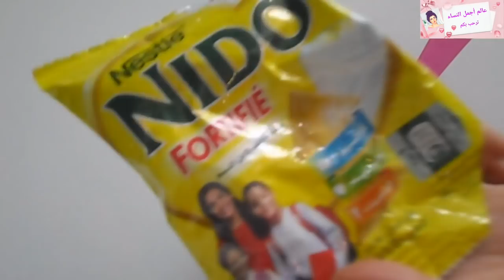سبحان الله مكون لن يخطر على بالك يقضي على التجاعيد ستختفي فورا حتى لو كنتي في الستين لن تصدقي نتيجة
سبحان الله مكون لن يخطر على بالك يقضي على التجاعيد ستختفي فورا حتى لو كنتي في الستين لن تصدقي نتيجة 4k